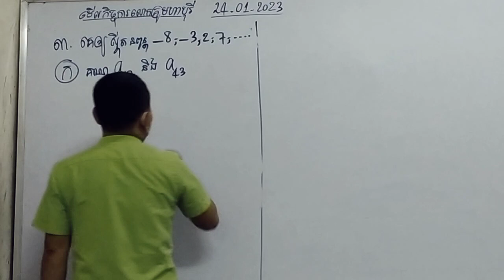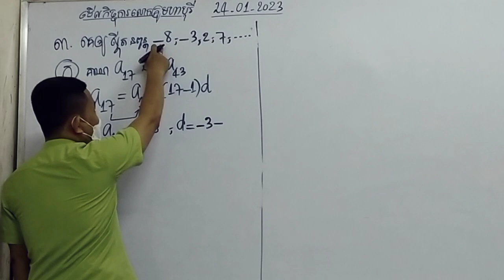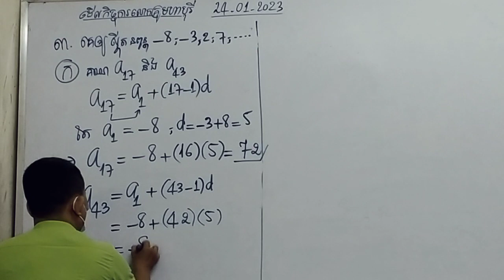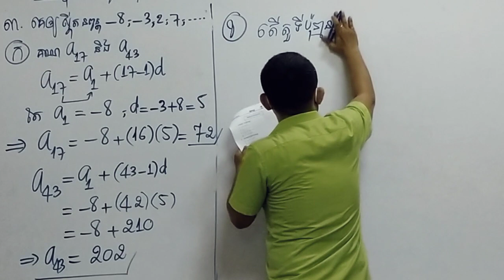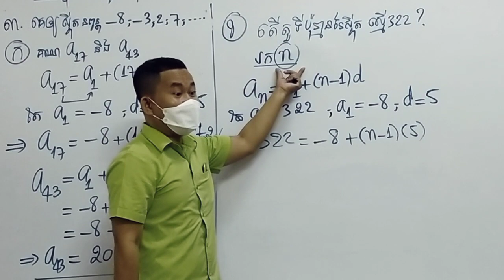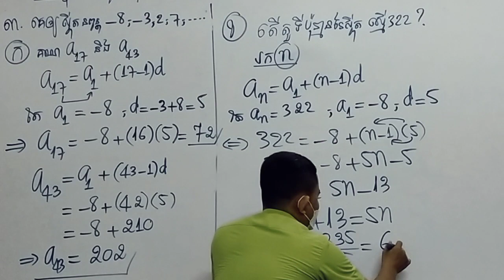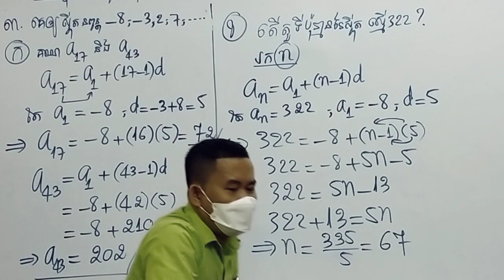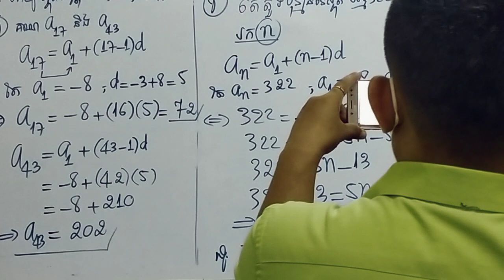ថ្នាក់ទី១១ ថ្មី ទាក់ទងនឹង ស្វុីតនព្វន្ត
ចង់រៀនចង់ជួបលោកគ្រូ ចង់សួរលំហាត់
អាចចូលក្រុមនេះបាន